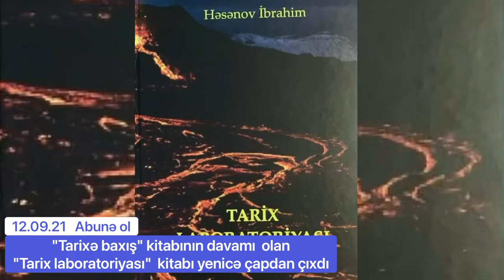"Tarixə baxış" kitabının davamı olan "Tarix laboratoriyası" kitabı yenicə çapdan çıxdı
-  müharibə ermənistan türkiyə sonxeberlerbugun2021 tecilixeberler sonxeberler ensonxeberler yenixeberler xeberler sonxəbərlər xəbərlər təcilixəbərlər ənsonxəbərlər ənyenixəbərlər yenixəbərlər sondəqiqəxəbərləri xeberler, son xeberler bugün